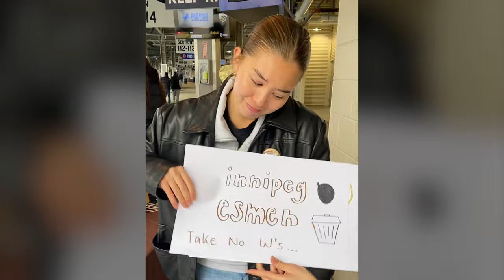Lily Francis, Female Leadership & Community Development | Brown & Gold 2024